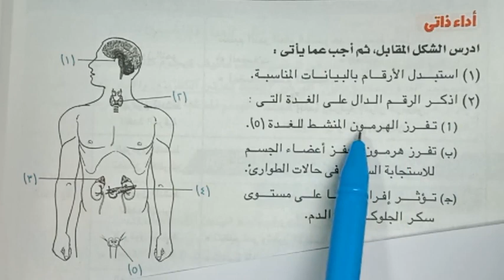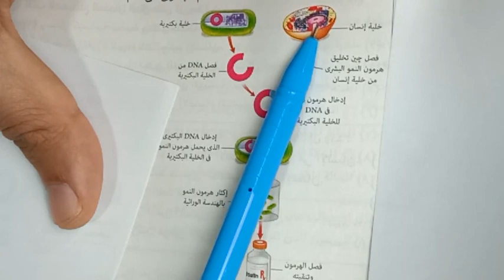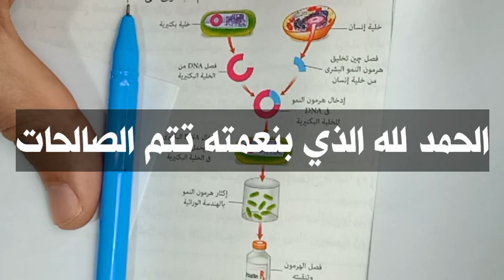تابع4/التنظيم الهرموني في الانسان| علوم الصف الثالث الاعدادي ترم تاني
التنظيم الهرموني في الانسان للصف الثالث الاعدادي
التنظيم الهرموني في الانسان
التنظيم الهرمونى فى الانسان للصف الثالث الاعدادى